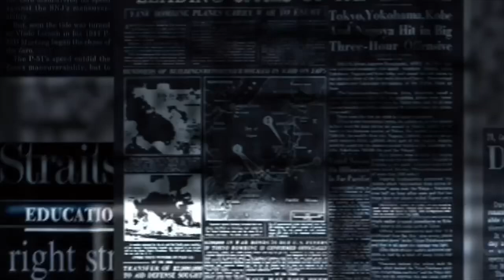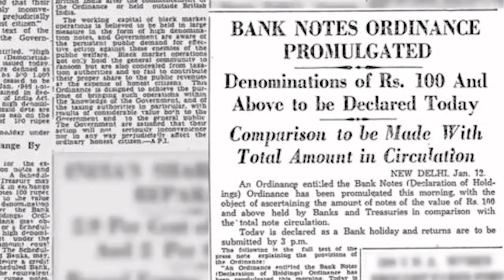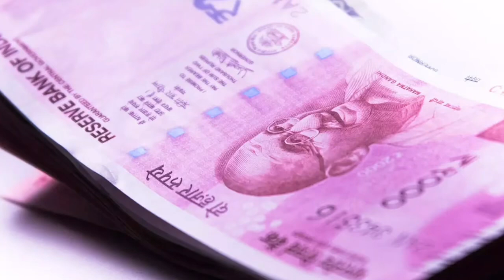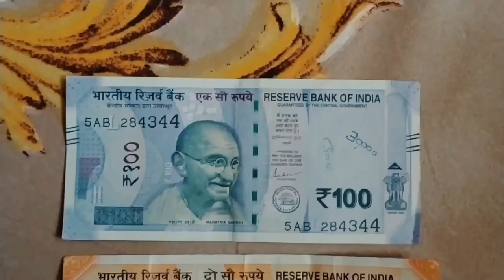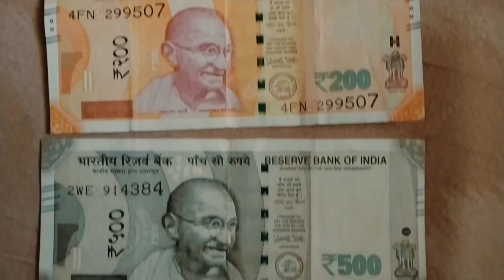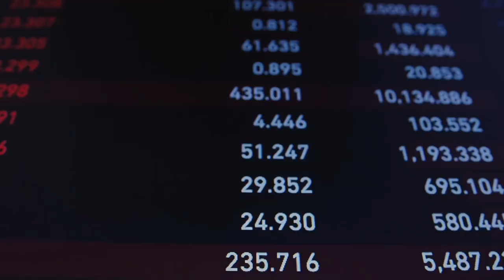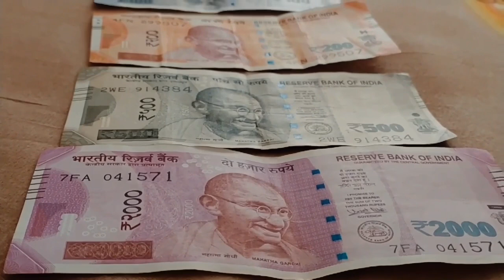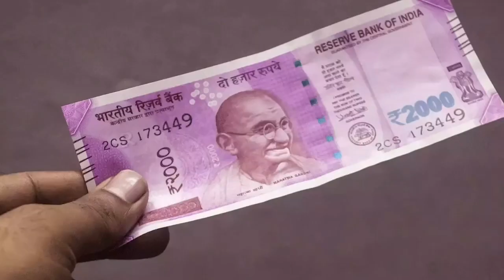ఇందుకనే 2000 నోటును రద్దు చేశారు | Real Reason Of Banning 2000 Rupee Notes In Telugu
telugu facts
facts
interesting facts
unknown facts
amazing facts